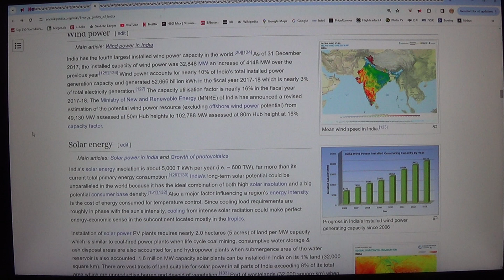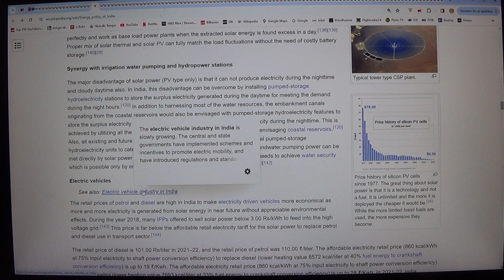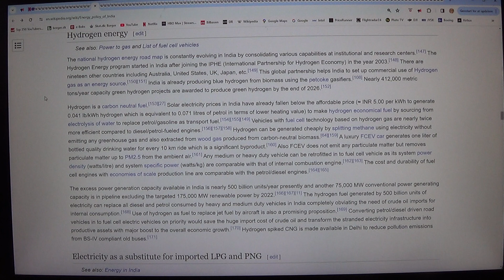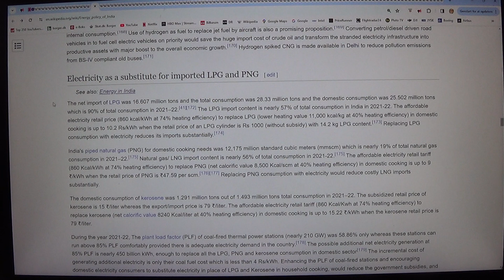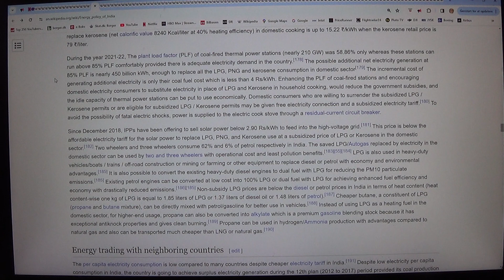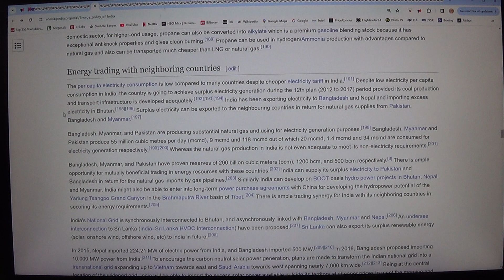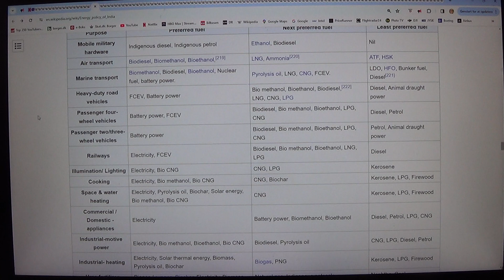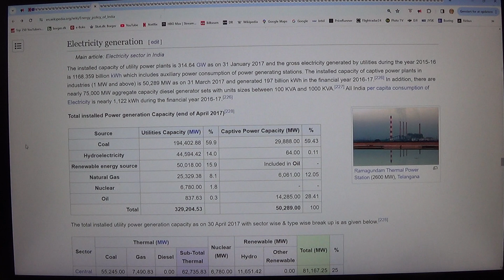MongoTV_22000 - INDIA - Part 39 - Energy Policy of India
PART 39 - Energy Policy of India (Video is in 3 Part : Part 38 to Part 40).
I would like sometime in the future to travel to India and experience the big, beautiful country with over 1,400 million inhabitants. But I have not traveled abroad for over 25 years, most of the time I have sat alone at home in my apartment. I am on an early social pension, and will soon be 60 years old, until November 2026. I have some expensive online loans and overdrafts that I have paid off6 on now, over 8 years, which I must have paid off, and down to 0 money in installments every month. I still pay off about US$ 900 dollars every month, in installments towards my credit card debt and other debts. I need to use the US$ 900 dollars I pay off my debt every month to save money to travel and buy the new things that I want in life. I would like to get a driver's license for a car, and one day buy a second-hand, economically sensible car that goes far on a liter of fuel. Like a modern diesel station wagon, which runs between 25-30 kilometers on liters of diesel. There is room for a foam mattress in the back of such a station wagon, where I could lie down and sleep, and save money for hotel and accommodation. I could also drive in my own car, from my home country of Denmark to India? I could drive in my own station wagon car, down through Europe, and through Turkey and to Georgia, across central Asia, and that way to India? But it will be a long and expensive car journey. It will be easier to fly directly with Air India between Copenhagen and Delhi. Air India sells cheap flights, as low as US$ 300 or 2,000 Danish Kroner, for a one-way ticket. But I could read a lot about India on Wikipedia, and improve my trip to India? I could also use Microsoft Flight Simulator 2024, to fly around India virtually, in a small propeller plane, like a Cessna 172 ? :-) I would also like to have a companion on my trip to India, so that I am not alone if I get into trouble, or get sick, or my wallet and passport or backpack are stolen. I was thinking that my first trip to India could be a short flight, where I fly from Copenhagen in Denmark to Delhi in India, and spend 4-5 days in a good hotel, close to the airport? So I could take some day trips from a hotel close to the airport, into Delhi and New Delhi, and return home late at night and sleep and eat and bathe?